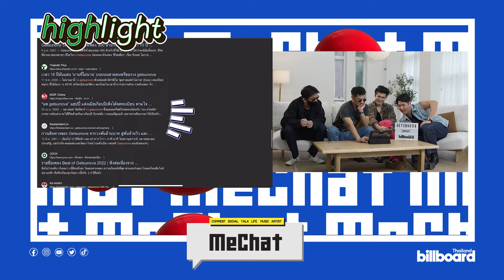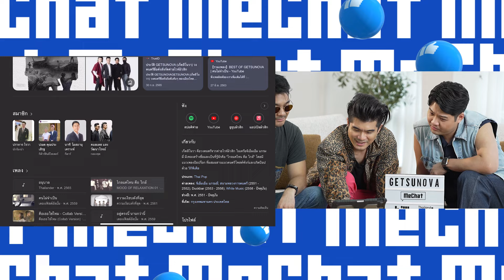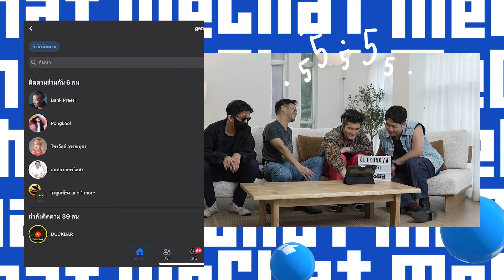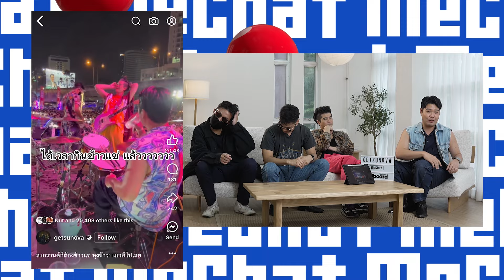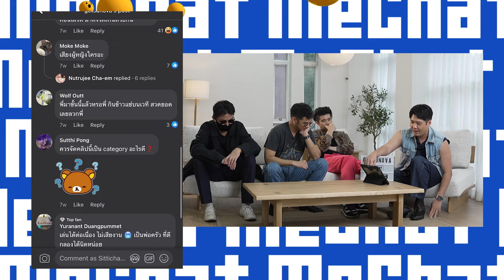MeChat EP.36 | “getsunova” ขอแค่รับรู้การมีอยู่ กับซิงเกิลใหม่ในสไตล์ดนตรีที่คุ้นเคย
MeChat รายการที่จะพาศิลปินที่คุณชื่นชอบมาจับจอ นั่งจ้อ อ่านคอมเมนต์ ในทุกโซเชียลมีเดียของพวกเขา ทุกเรื่องราวที่คุณสงสัย เมนต์เอาไว้ เราจะมาไขข้อข้องใจกันให้รู้ ทุกวันศุกร์ เวลา 12.00 น. (สัปดาห์เว้นสัปดาห์)